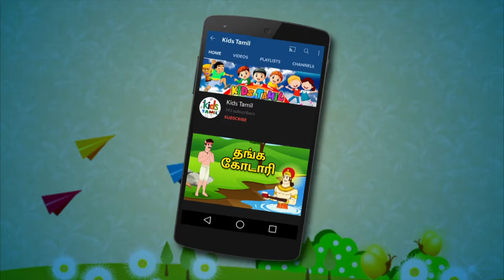விசித்திரமான கிருஷ்ணர் உலகம் | Kids Moral Stories in Tamil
Moral Stories For Kids In Tamil - Moral stories impart moral values and virtues in kids. Through these small stories, the idea is to illustrate the greatness of our culture. One can learn the various aspects of the life through it.

WATCH THIS LATEST KIDS ANIMATION STORIES IN TAMIL!!

✿ Story: விசித்திரமான கிருஷ்ணர் கதை, Krishna's story.